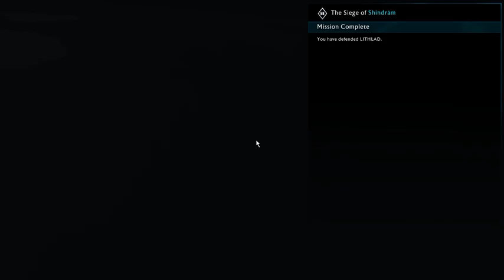SHADOW OF WAR - AI FORTRESS DEFENCE - MY WORST VICTORY EVER! (FAIL)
This is me playing at my worst due to severe lack of sleep.
I am glad to be making a comeback to youtube as I have been away for quite some time now.

Enjoy the video? Leave a like :) Thanks!

Go behind enemy lines to forge your army, conquer Fortresses and dominate Mordor from within. Experience how the award winning Nemesis System creates unique personal stories with every enemy and follower, and confront the full power of the Dark Lord Sauron and his Ringwraiths in this epic new story of Middle-earth.

In Middle-earth™: Shadow of War™, nothing will be forgotten.